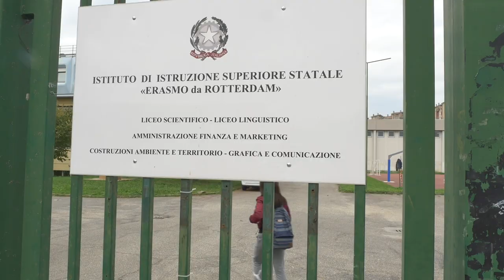NONSEGUIREILGREGGE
Oggi agli istituti Erasmo da Rotterdam e Maxwell di Nichelino è stato presentato il progetto NONSEGUIREILGREGGE ovvero un gregge di pecore iterante contribuisce a pulire il verde delle scuole, avvicinato i ragazzi ai temi della natura, dell'ecologia e delle produzione agricole.